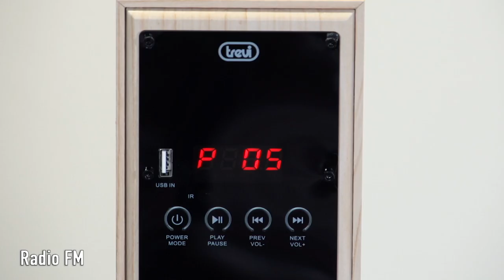ALTOPARLANTE SPEAKER WIRELESS A TORRE TREVI XT 108 BT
L'altoparlante a torre Trevi XT 108 BT, è un sistema completo di amplificazione 2.1 "all in one".
Il suo design, sviluppato in verticale, permette di posizionarla ovunque e in poco spazio, senza rinunciare alla qualità di un impianto 2.1.

Trevi Tower XT 108 BT, completa di connessione senza fili Wireless, ti garantirà un ascolto potente anche da Smartphone, Tablet e PC.
I due altoparlanti frontali e il subwoofer integrato, proietteranno la tua musica con alti limpidi e bassi profondi.

Comodamente seduto sul tuo divano, potrai ascoltare le tue canzoni preferite anche da Usb e Line In, controllando le playlist con il comodo telecomando in dotazione

La torre amplificata di Trevi è la soluzione ideale per godere appieno di tanta buona musica ovunque vorrai.